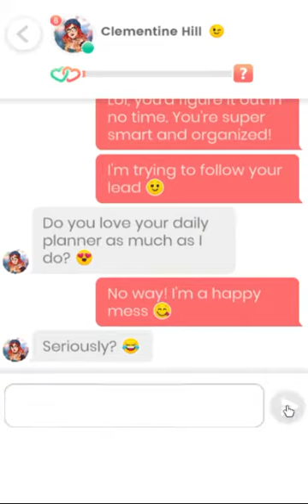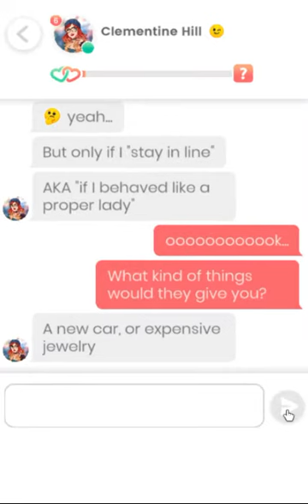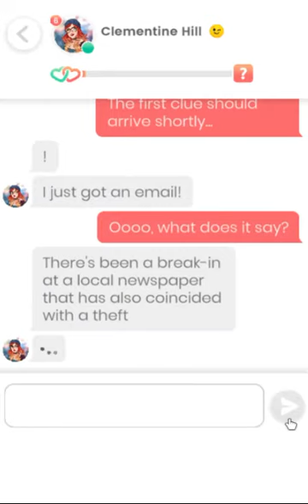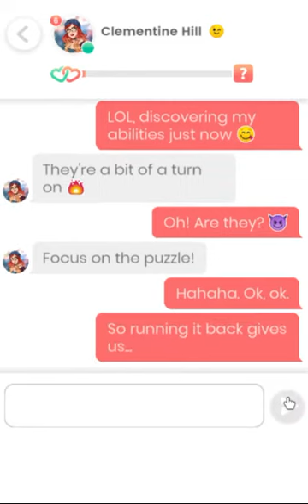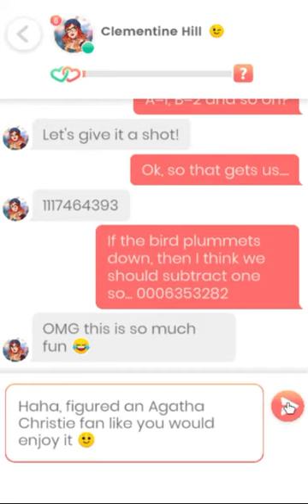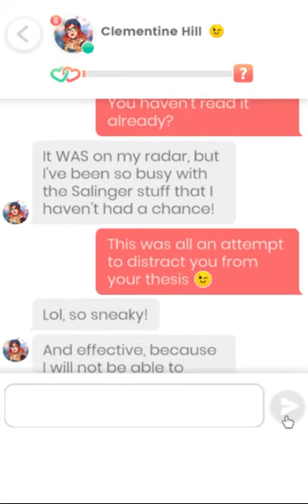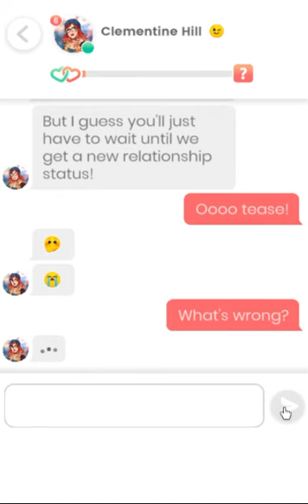Lovelink: Messaging Clementine Hill (12)